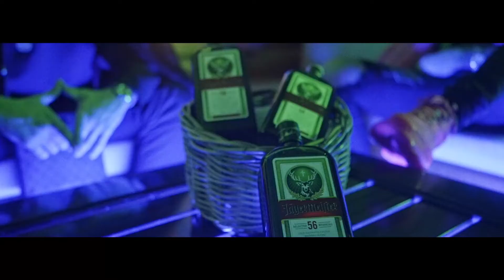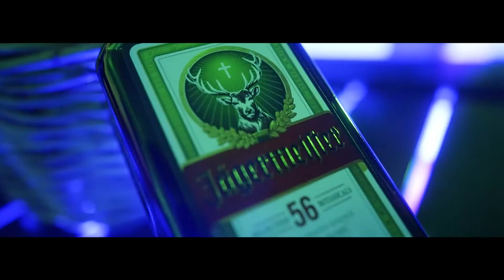14 Φεβρουαρίου 2022